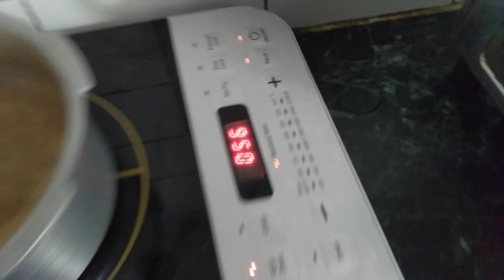3 May 2023